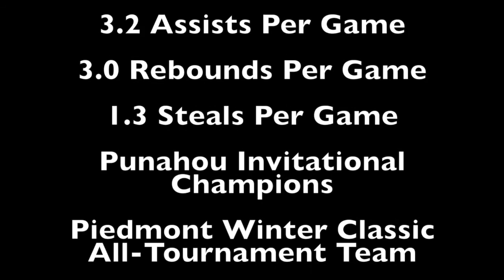Can You Stay In Front Of Cole Arceneaux? Official Sophomore Highlights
Cole Arceneaux 2015-16 Varsity Basketball Regular Season Highlights

Do Not Own Any Rights To The Songs and Videos
Songs:
100 Days 100 Nights - Lil Herb
Lord Knows - Meek Mill
Videos:
Hudl
Punavision
xCast